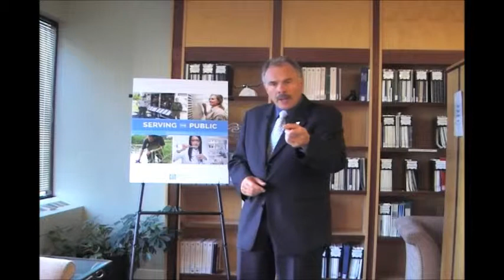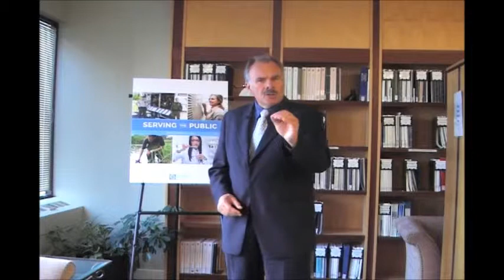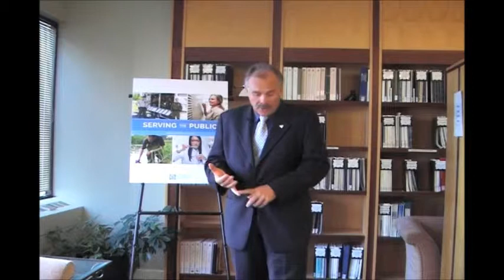Undermining the role of Ontario's Ministry of Natural Resources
The Ontario government has quietly implemented a two-pronged attack on the capacity of the Ministry of Natural Resources to manage the natural heritage of Ontario.